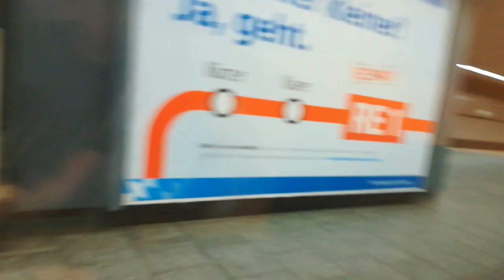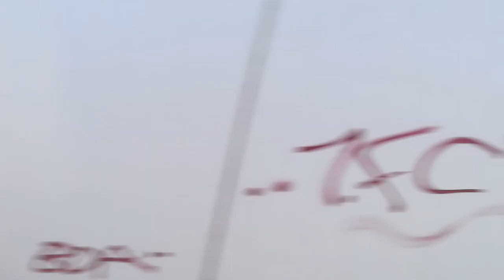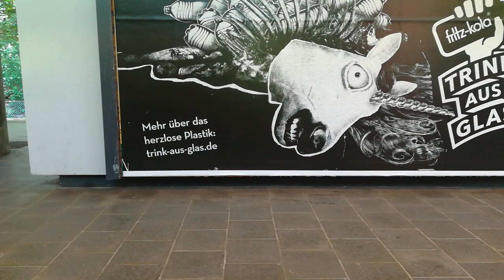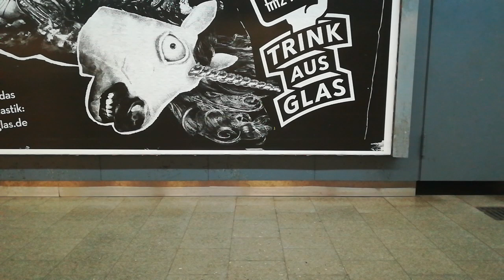DT1 Wagen 526 der U-Bahn Nürnberg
- U-Bahnen in Deutschland
- Streckenfahrt U1
- Streckenfahrt U2

für support da YouTube die monitarisierung meines kleinen Kanals dauerhaft verwehrt!